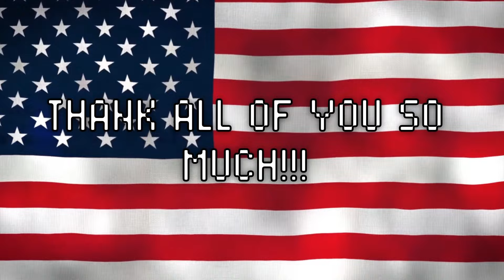Nuclear War is GOOD, not bad!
THESE ARE SIMPLY THE FACTS AT HAND! Like how France is NOT a real country! THANKS SO MUCH FOR YOUR CONTINUED SUPPORT!